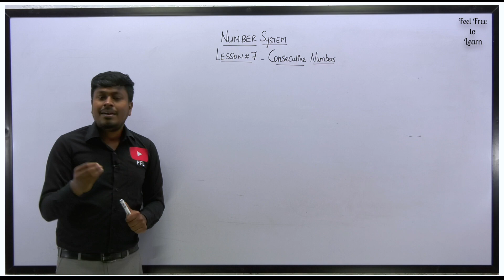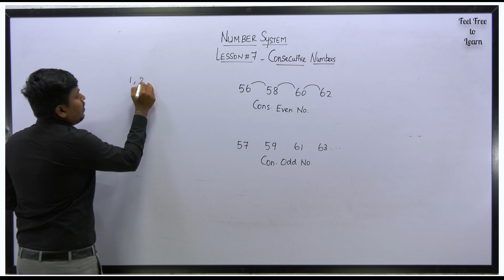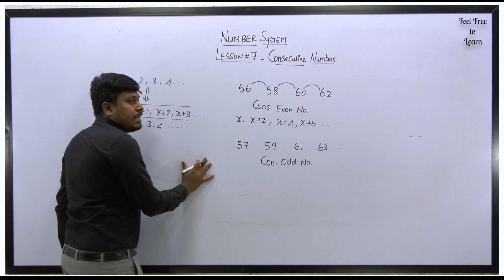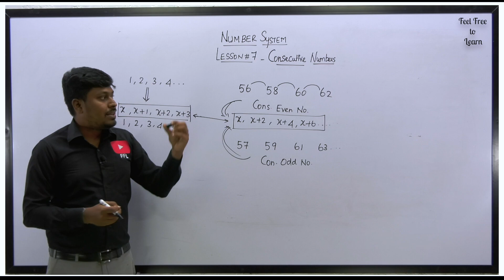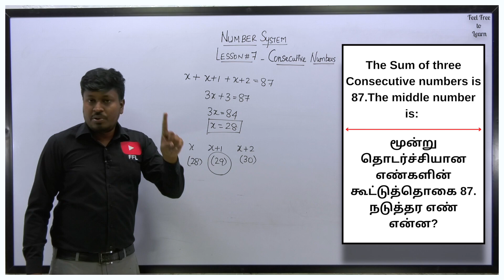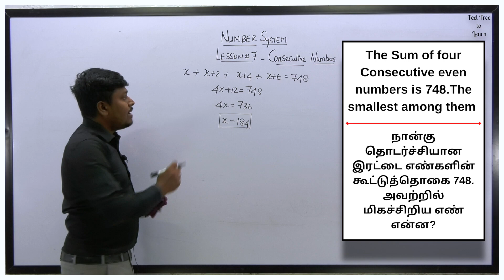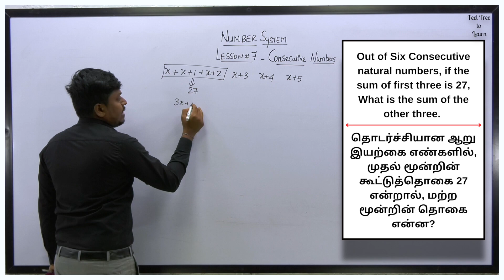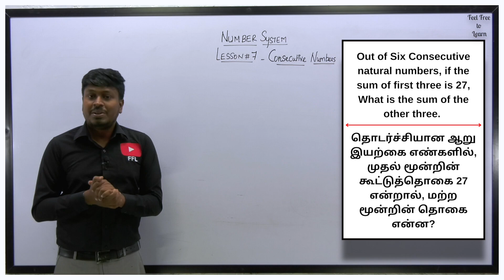Number System || Consecutive Numbers (Lesson-7) || TAMIL